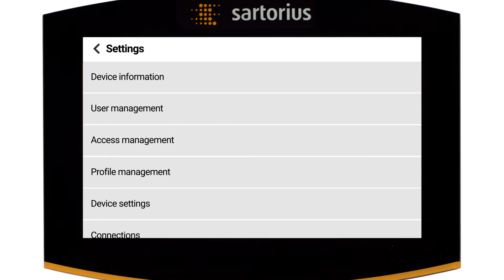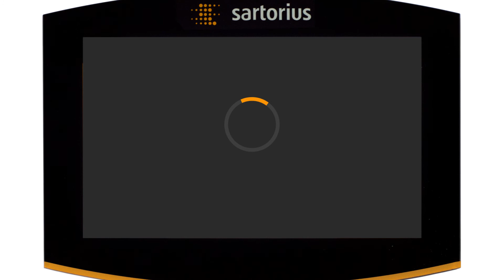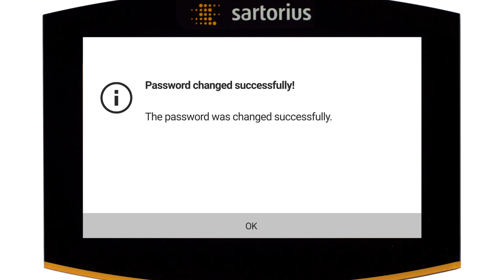Your Specific User Management on the Cubis® II Lab Balance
The Cubis® II balance provides the extension user management function, which allows user accounts to be configured and freely definable roles with specific access rights to be assigned.

A user account can be used either with or without a password, with a local password, or with a network password (single sign-on with LDAP). User accounts, roles, and access management are configured in the Settings menu. Rules for logging in, logging out, and local password assignment can be configured in accordance with directive 21CFR Part 11.

To learn more about settings, login, as well as roles and access management, take a look at our video.

The 'weigh' is over.